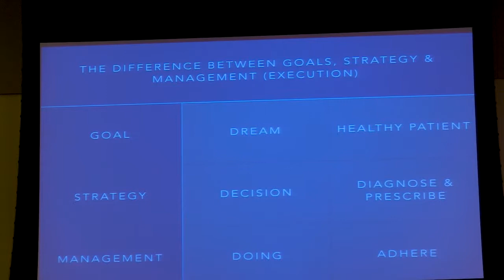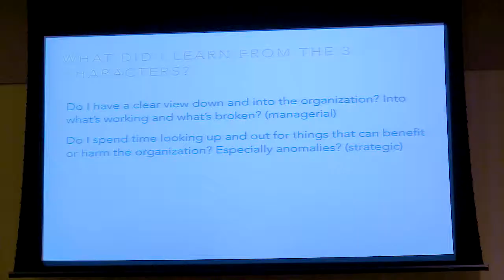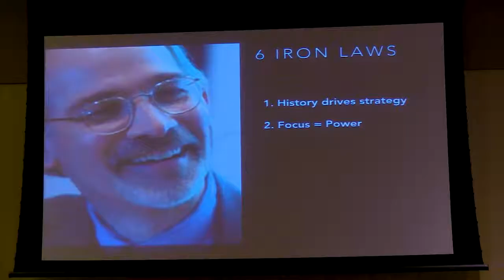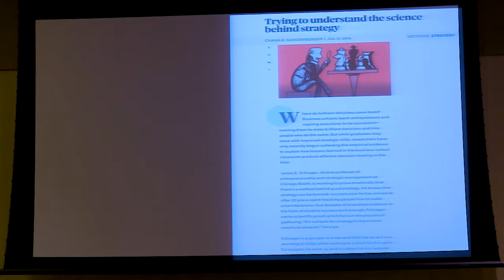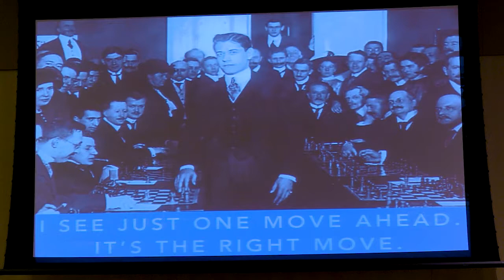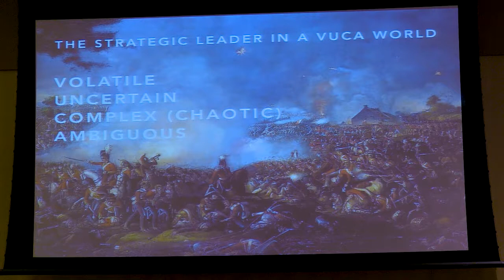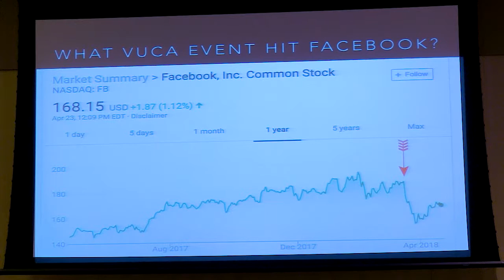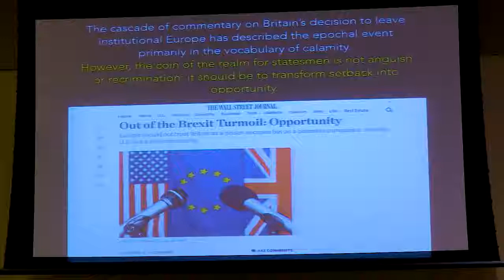Greg Bunch 2018 Economic Summit Keynote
Entrepreneurial Leadership in a VUCA World.